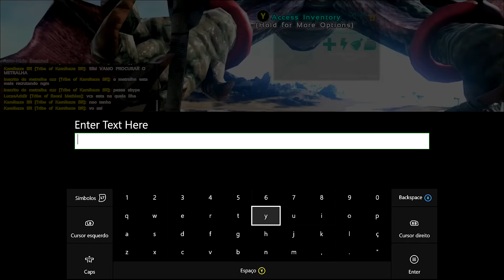ARK:SURVIVAL EVOLVED GAMEPLAY XBOX ONE - #15 Ep. ILHA DA MORTE PREPARANDO PARA A GUERRA.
▬▬▬▬▬▬▬▬▬▬▬ஜ۩۞۩ஜ▬▬▬▬▬▬▬▬▬▬▬▬▬
▓▓▓▒▒▒░░░ LEIA A DESCRIÇÃO DO VÍDEO!!! ░░░▒▒▒▓▓▓
▬▬▬▬▬▬▬▬▬▬▬ஜ۩۞۩ஜ▬▬▬▬a▬▬▬▬▬▬▬▬▬

Visão geral [editar | fonte editar]
Dead Island é uma cadeia de ilhas no extremo norte do mapa, e uma das mais perigosas regiões acima do solo no jogo. Carnívoros desovar aqui em números de massa. Enquanto os Tyrannosaurs pode ser fácil o suficiente para notar antes do tempo e evitar, os escorpiões intermináveis ​​e Sabertooths pode começar a saltar sobre um explorador incauto. A ilha é predominantemente praia de areia, com um pequeno afloramento de rocha elevada no centro. Duas ilhas periféricas beira-lo para o nordeste e sudeste. Como regra geral, as regiões Sudeste e Sul bordas da cadeia de Dead Island tendem a ser mais seguro do que o lado norte e interior.

Existem vários locais de desova farol na ilha que são consistentemente azul-qualidade e acima. A distância considerável entre a ilha eo continente significa que o acesso a estes tesouros é o melhor feito por montaria voadora ou jangada.

Ao fazer uma base aqui, pensa sobre a água, principalmente. Fazendo uma base em cima de uma rocha pode ser a opção mais segura, mas isso requer um sistema de irrigação imenso que a criação por si só é uma tarefa bastante perigoso. Tanques de água que têm provavelmente seria a melhor opção, mas eles podem não ser confiáveis ​​e esvaziar rapidamente quando confrontado com escondendo de Rexes ou outros predadores. Outra opção seria a viver na ilha, onde não há criaturas desovar, mas movendo-se sobre a água pode atrasá-lo tornando-o um alvo primário para uma ave de rapina com fome ou um megaladon-moradia baixios. Ao fazer uma base na ilha morto, levar todos esses fatores em mente.

Maioria das criaturas desovam em torno da parte norte da ilha principal. As manchas baliza estão localizados na parte ocidental da ilha principal.

Arredores [editar | fonte editar]
O mar em torno da ilha é repleta de Megalodons. Isso torna-se perigosa para caçar celacantos, uma vez que aqueles são raros de encontrar em torno da costa, mas bastante incomum no mar mais profundo.

Cercar ilhas [editar | fonte editar]
A pequena ilha no lado nordeste de Dead Island é invadida por Argentavis.

Na pequena ilha no lado sudeste da ilha Morto, criaturas não desovar.

Criaturas [editar | fonte editar]
Rex.png Rex
Carnotaurus.png Carno
Scorpion.png Escorpião
Argentavis.png Argentavis
Mosasaurus Icon.png Mosasaurus
Sabertooth.png Sabertooth
Raptor.png Raptor
Trilobite Icon.png Trilobite
Megalodon.png Megalodon
Giganotosaurus Icon.png Giganotosaurus
Alpha Carno.png Alpha Carno
Alpha Raptor.png Alpha Raptor
Alpha Rex.png Alpha Rex
Procoptodon.png Procoptodon

Meu Skype
SKYPE:paulo_henrique30

Ark Survival Evolved, Ark, Survival Evolved, Gameplay, Trailer, Xbox One
ARK, ARK Survival Evolved, ARK Xbox, ARK Survival Evolved Xbox, ARK Survival Evolved Xbox One, ARK Xbox One, ARK Xbox One Gameplay, ARK Gameplay, ARK Surviva
Ark Xbox One, Ark Survival Evolved Xbox One, Xbox One, Ark Console, Ark Survival Evolved Console, Ark: Survival Evolved, Ark Survival, Survival of the Fittes